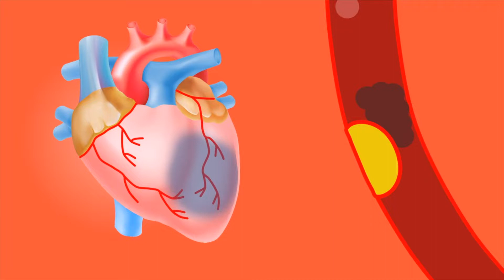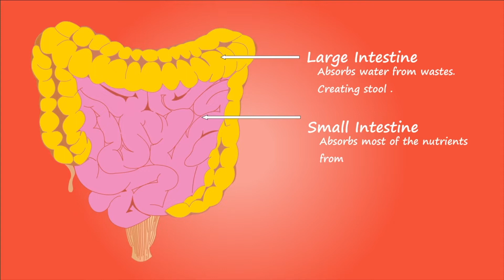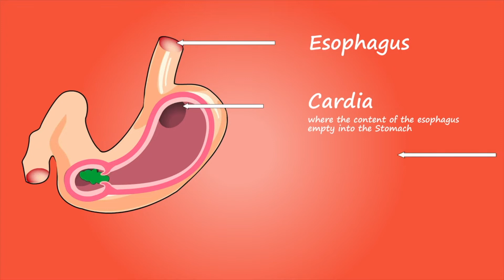Eating Half an Onion Is Doing These To Your Body | What are the Benefits and Harms of Onion?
What is onion good for these days? And what are the benefits of onions? We get questions like: In this video, what would happen if we eat onions every day? And what is onion good for? We looked at similar issues. Let's see, what are the harms of onions? And what are the benefits of eating raw dried onions? What were the answers to their questions?

00:00 What happens if we eat onions every day?
00:15 What are the benefits and harms of onions?
00:30 Does onion make you lose weight?
00:45 Is onion good for pain?
01:00 Does onion cause stomach ache?
01:15 Does onion make the intestines work?
01:30 Is onion good for diabetes?
01:50 Does Cooked Onion make you lose weight?
02:05 Does onion cause diarrhea?
02:20 Is it harmful to eat a lot of onions?
02:40 Does onion speed up metabolism?
03:00 What are the harms of onions?
03:15 How many onions should be consumed per day?
03:30 Can you lose weight with onions?
03:45 Does onion clean the intestines?
04:00 Does onion raise blood pressure?
04:15 How much onion should be consumed per day?
04:30 Does eating onions hurt the stomach?